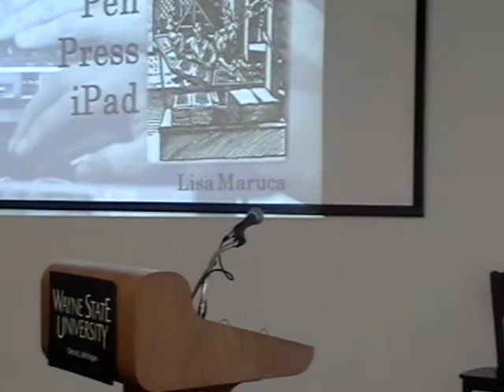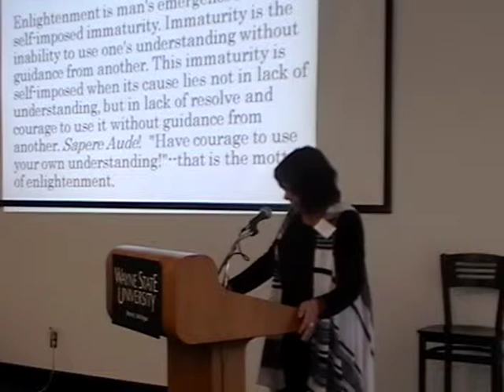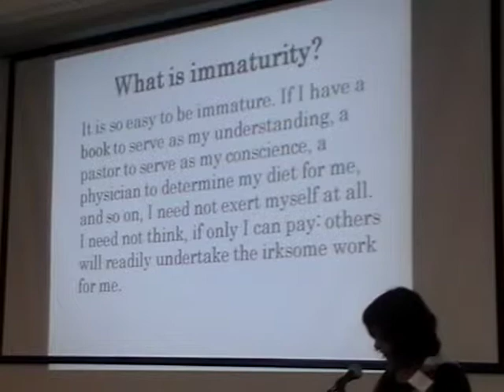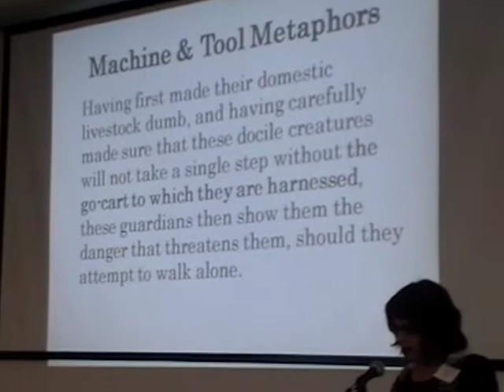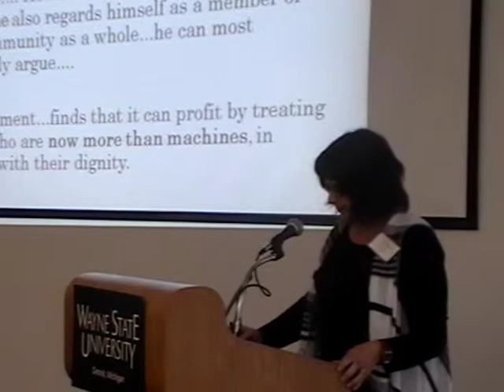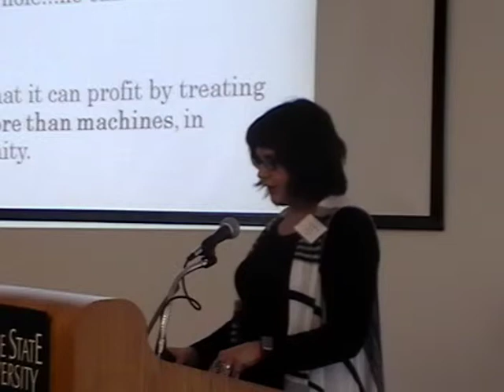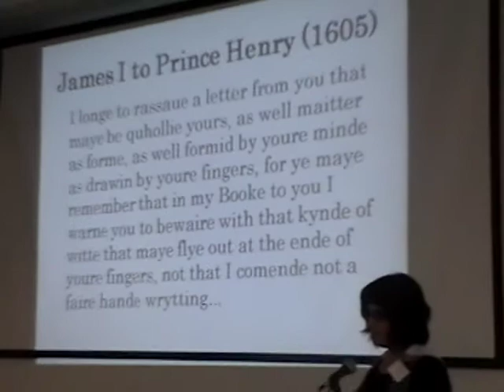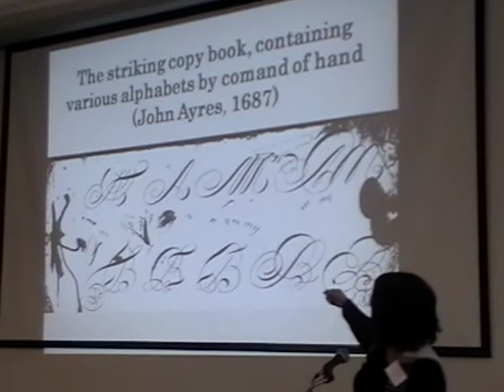Lisa Maruca Fall Symposium 2010 - 2011 Part 1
Lisa Maruca